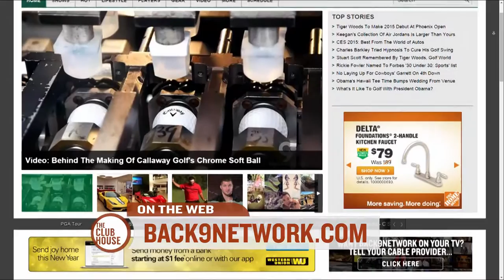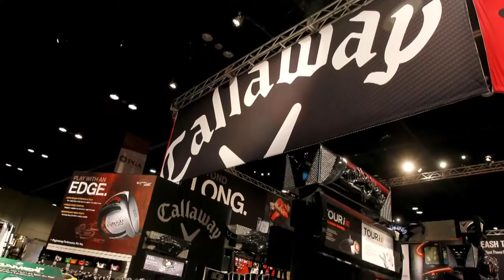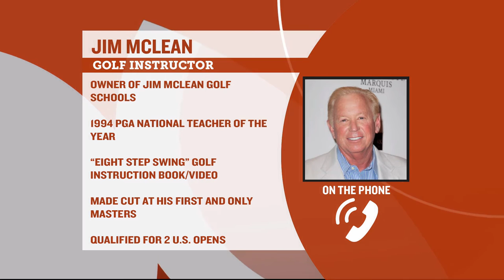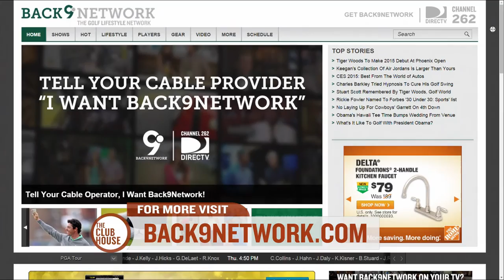Back9Network - The Clubhouse (Best Of) 1.15.15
Susie Donah - Director/TD